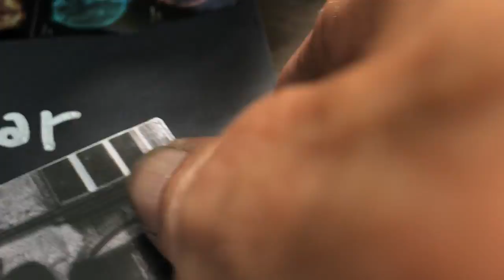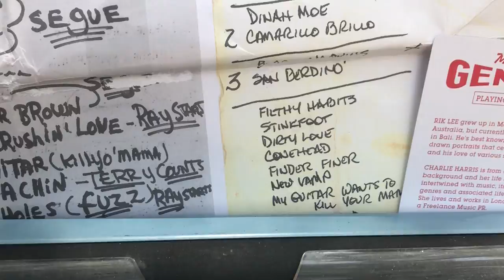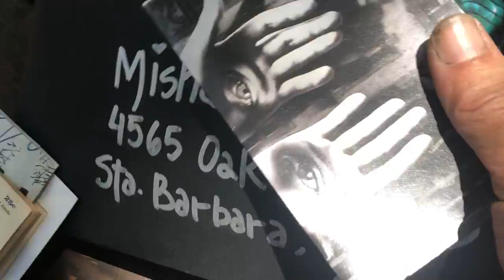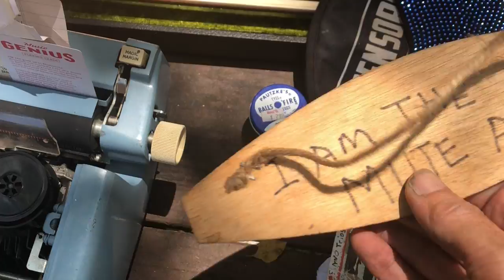DOODLING wtf experiment is happening here shh don’t talk about ANSD PTSD STUCK IN MESQUITE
THE PROTAGONIST WAITS AROUND AND DOODLES ON A CELLO FROM A GHOST TOWN INDIAN RESERVATION IN CALIFORNIA USA 🇺🇸